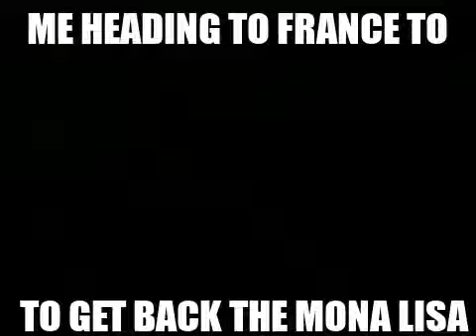Italy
P.S. I live in Italy